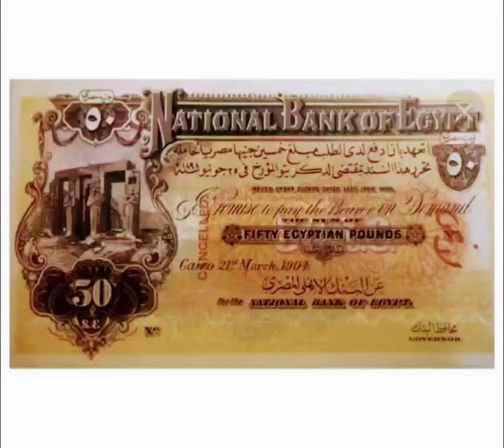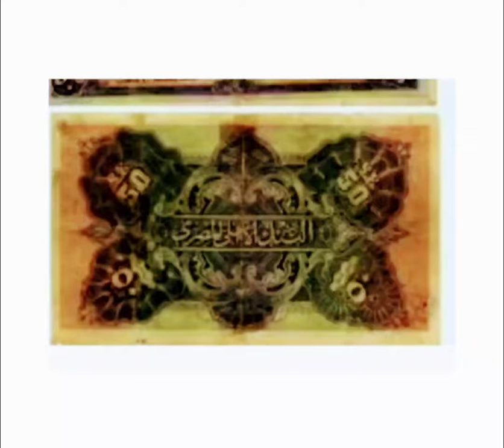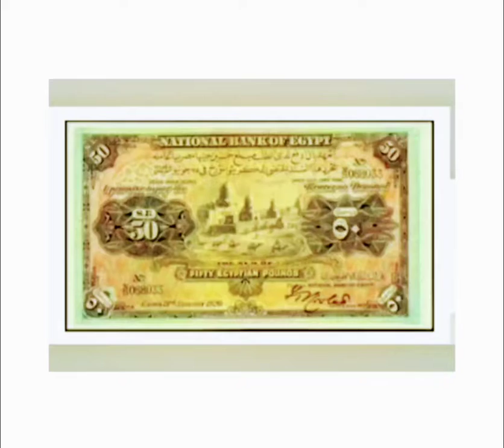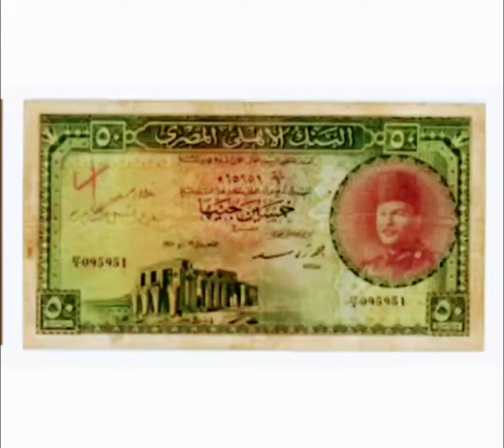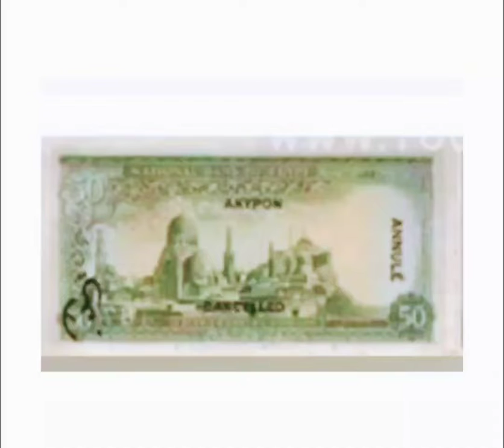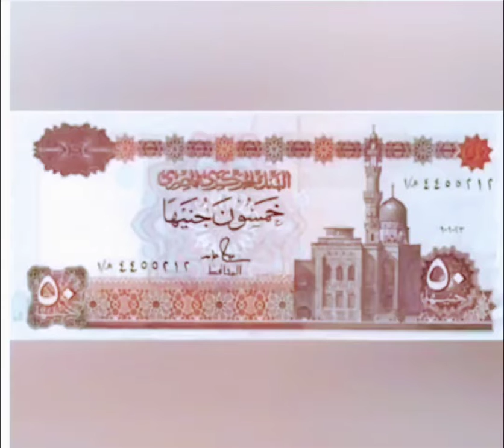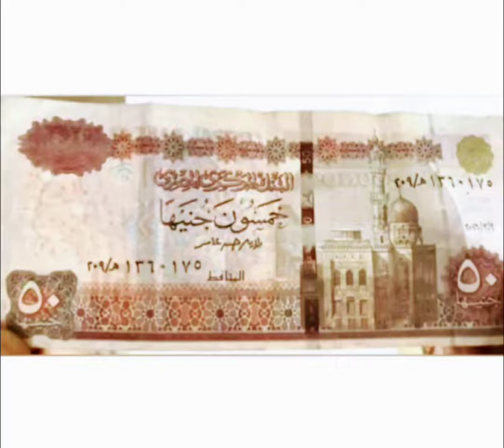كل اصدارات ال 50 جنيه واسعارها